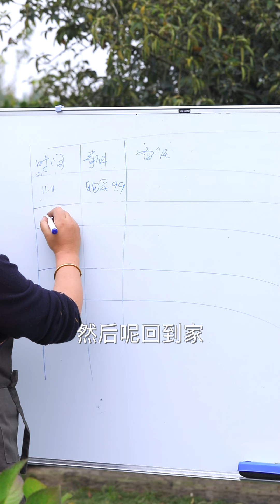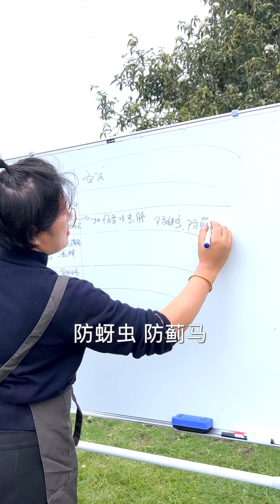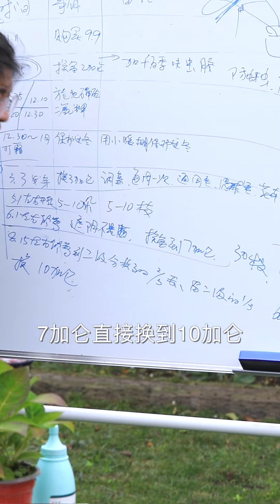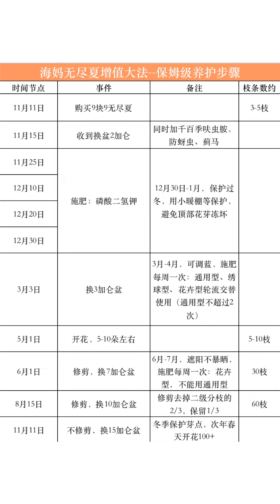【海媽園藝課堂92】9塊9薅到的無盡夏，如何一年半爆花110朵 | hydrangea